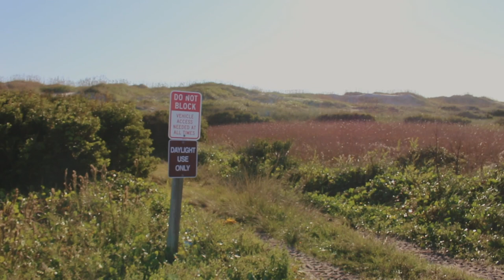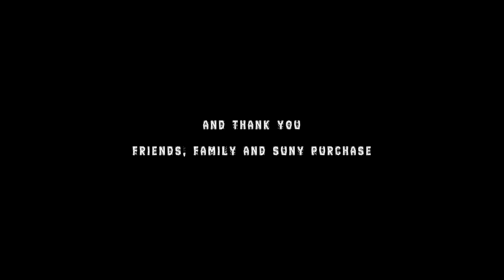a story about an atlantic ghost crab - student senior thesis documentary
watching out for the creatures under her feet introduced her to a crab named chuck.

this is my film school thesis on an atlantic ghost crab named chuck.